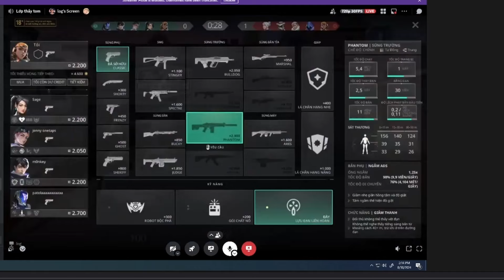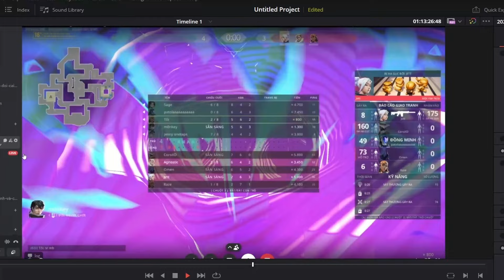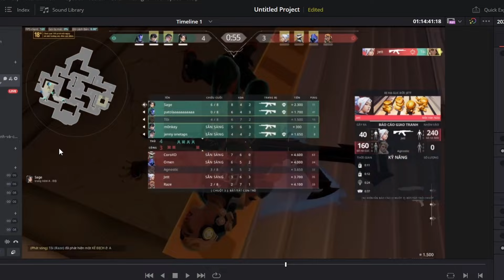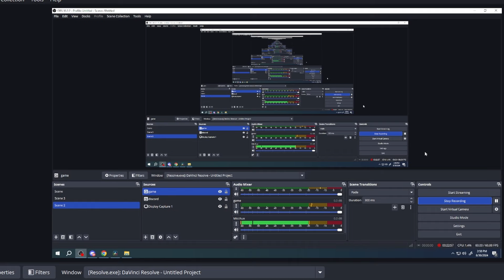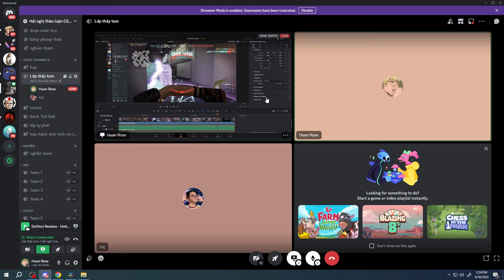CHƠI CƠ BẢN LÀ NHƯ NÀO ? - VALORANT COACHING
Bank: 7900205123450 Lo hoang tung Agribank chi nhánh Sơn La
Discord để ảnh em giúp đỡ lẫn nhau hoặc tìm người chơi
PC spec: CPU: i5 13400           Gear :VGN F1
                 GPU:3070ti                          Keybroad HyperX Alloy Elite
                 RAM:16Gb                             Pad QCK heavy
                                                                 Headphone Zidli ZH6